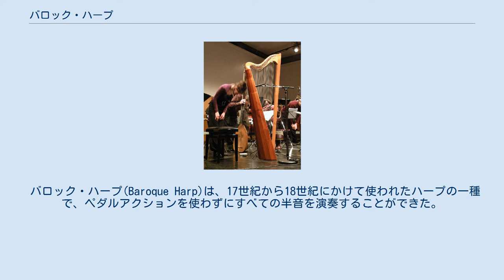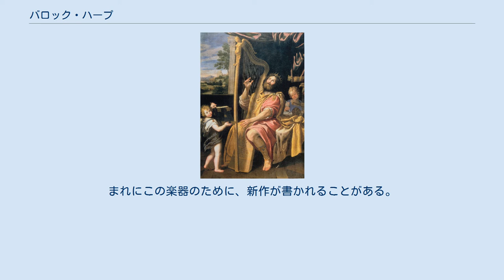バロック・ハープ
ハープを弾くダビデ。
ドメニキーノ画。
 バロック・ハープ(Baroque Harp)は、17世紀から18世紀にかけて使われたハープの一種で、ペダルアクションを使わずにすべての半音を演奏することができた。
古楽器の一種で、トリプルハープとも呼ばれる。
 トリプルハープは16世紀末から17世紀の初めにかけてイタリアで発明され、17世紀に広く普及したが、ペダルアクションが発明され衰退した。
 現在のダブル・アクション・ペダル・ハープと大きく異なる点は、ペダルが存在しない点、そして弦が3列に張られている事である。
弦の並びは両脇がピアノの白鍵にあたるダイヤトニック、真ん中の列が黒鍵の並びになっている(クロマティック・ハープとは異なる)。
よって、両脇の弦の間から指を入れて真ん中の弦を弾く必要がある。
現代のダブル・アクション・ペダル・ハープが主に47本の弦を有するのに対し、100本程の弦が張られている。
ただし、テンションはダブル・アクション・ペダル・ハープに比べ低く、細い。
主にガット弦が用いられるが、一部フロロカーボンなども使用される。
調律法は現代の平均律ではなく、ミーン・トーン、ヤング、ヴァロッティなどが多い。
バロック時代以降トリプルハープはほとんどの地域で滅んだが、ウェールズでは現代まで細々と生き残った。
まれにこの楽器のために、新作が書かれることがある。
日本ではゲーム音楽のために使用されたことがある。
 ライナー・トゥーラウ(独ヴィース・バーデン)